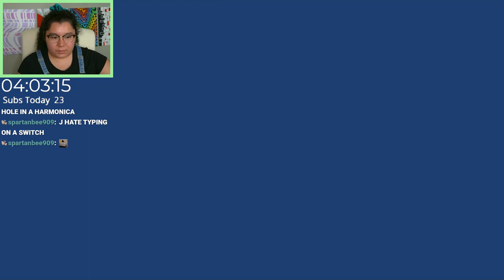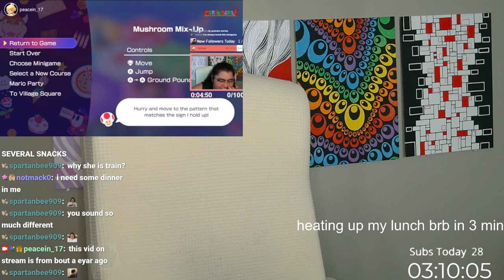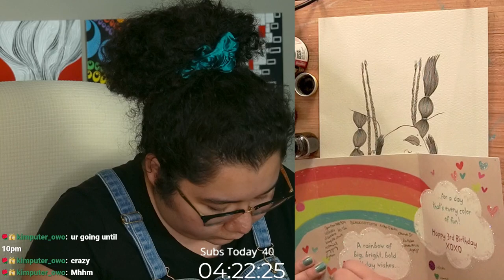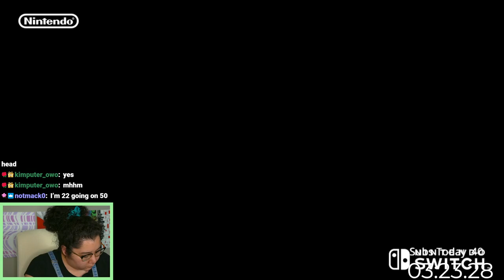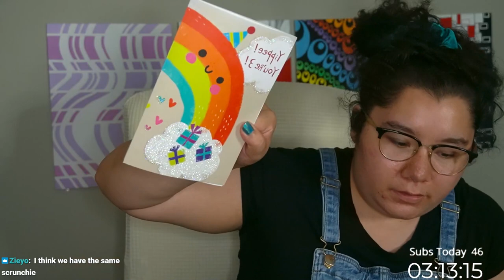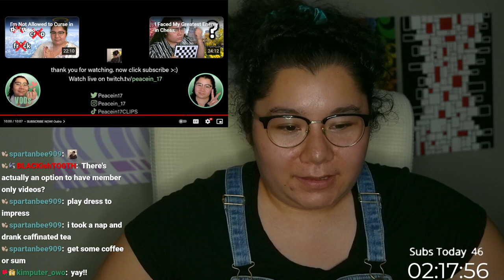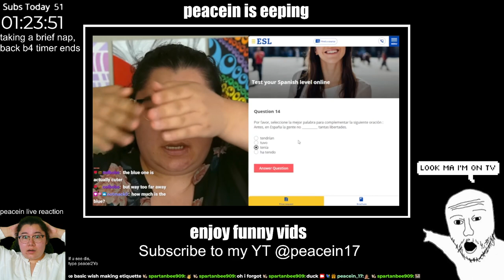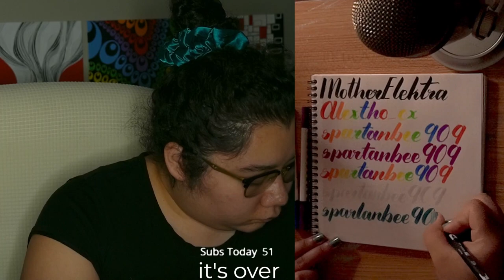8/1/24 pt2 SUBATHON! 3 YR STREAM ANNIVERSARY! 30 HR CAP! GAMING, ART & MORE!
Stream is in multiple parts due to tech issues and YouTube's max video length. Original stream was 15 hours.

Time Stamps
00:00:00 Answering Random Questions
00:16:00 Stardew Valley
02:00:00 Lunchtime! Watching @peacein17 videos
02:49:00 India Ink Portraits of Viewers
04:46:00 A Wheel Makes My Pizza
05:17:00 Beating Darker Side AGAIN
00:07:00 Eating the Pizza
08:10:00 Super Auto Pets
09:19:00 Watching @peacein17 videos while I sleep
11:36:00 The End? Wrapping Up the Subathon
11:51:00 Thanking Subs Calligraphy